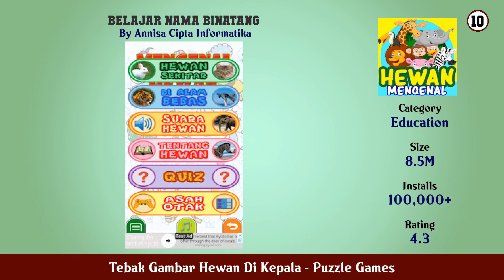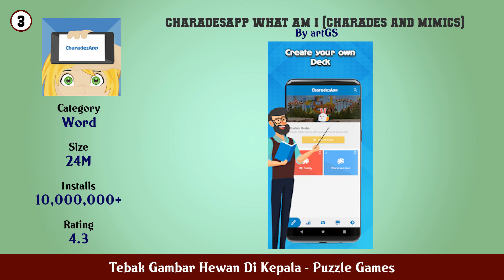Top 10 Tebak Gambar Hewan Di Kepala Android Games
In this video we have listed Top Tebak Gambar Hewan Di Kepala Android Apps. This video is for information and reference purpose only.